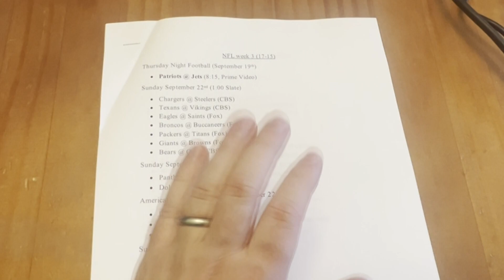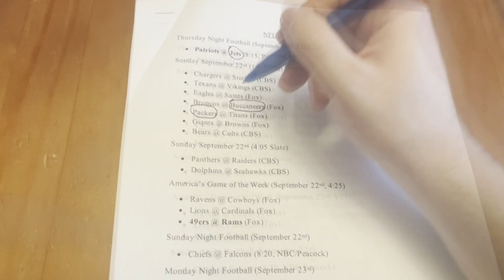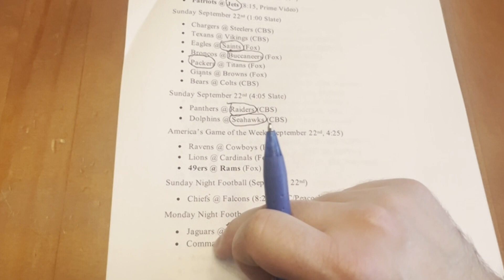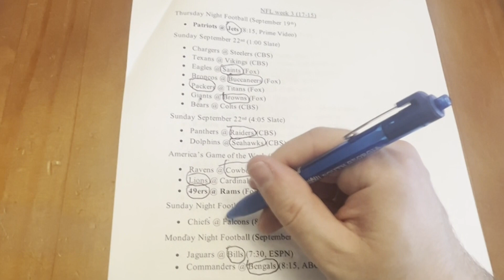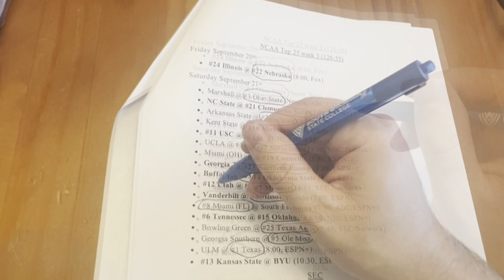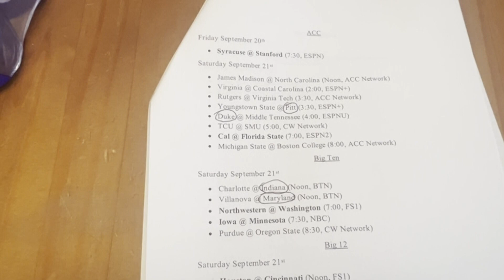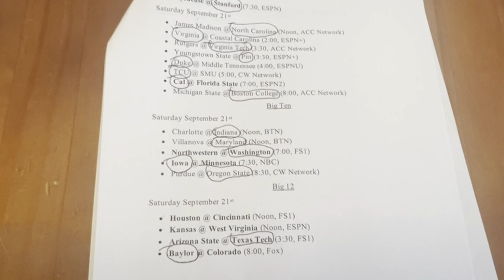NFL W3 and CFB W4 Predictions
Tonight begins another action packed week of football. Find out who I think takes home the W on NFL Thursday Night football and the rest of the week 3 slate. We also predict week four in college football. Find out if I think any upsets happen. Let me know if you agree with my picks and who you think wins this weekend.